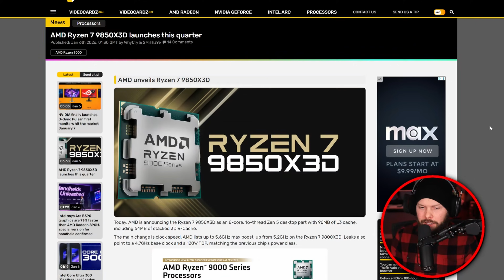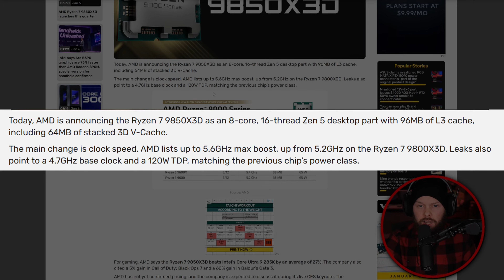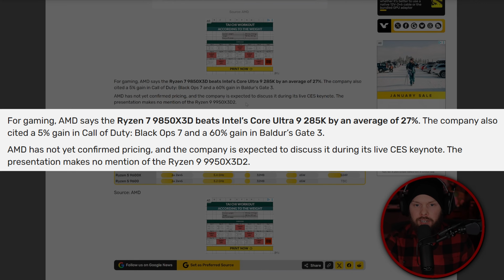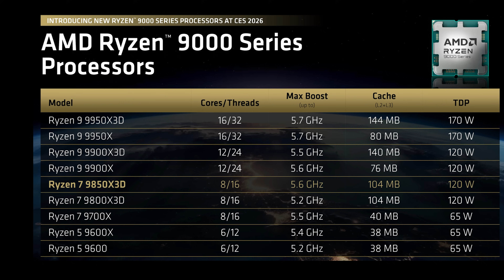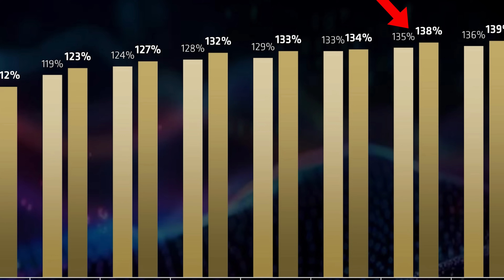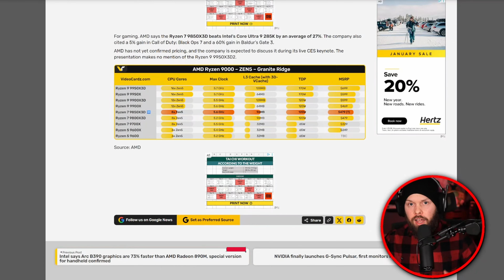9850X3D - 3% Faster Than The 9800X3D Yay!!!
AMD announced the 9850X3D. This CPU is basically an overclocked 9800X3D. It clocks up to 400 MHz higher. It still has the same 8 cores and 16 threads. Outside of that, there is nothing overly exciting about it. According to AMD's own slides, the 9850X3D will be 3% faster than the 9800X3D on average. AMD did not announce the rumored 9950X3D2.

SOURCES:
VideoCardz: AMD Ryzen 7 9850X3D launches this quarter

Hardware Unboxed: AMD Pauses AI Chat for 1 Second to Launch Ryzen 7 9850X3D
The videos you will find on this channel are similar to videos you will find on channels like JayzTwoCents, Daniel Owen, Gamers Nexus, and Hardware Unboxed, DannyZReviews, and Techwando. Also, there are a lot of themes and influences from creators like BitWit and Linus Tech Tips.
This video addresses all the following topics:
AMD
AMD Ryzen
9800X3D
9850X3D
AMD 9800X3D
AMD 9850X3D
9950X3D2
CES
CES 2026
AMD Keynote
AI
A.I.
Best CPu
New CPU
Gaming CPU
Best gaming CPU
Fastest CPU
Fastest gaming CPU
9800X3D vs 9850X3D
Hardware Unboxed
Videocardz